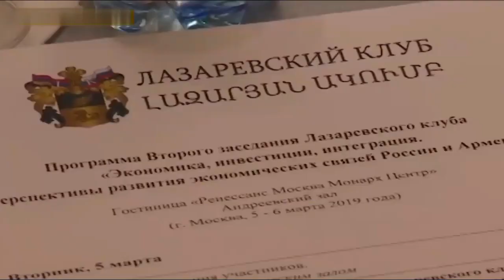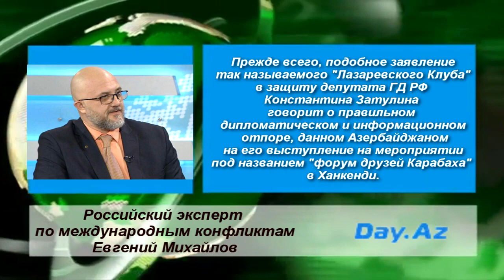Эксперт Евгений Михайлов о провокации Затулина в Карабахе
Ответ МИД РФ был ударом для сепаратистов в Карабахе и их московских "друзей" - Российский эксперт по международным конфликтам Евгений Михайлов.